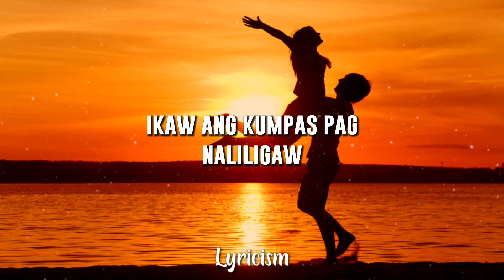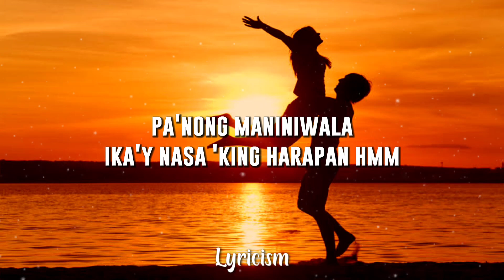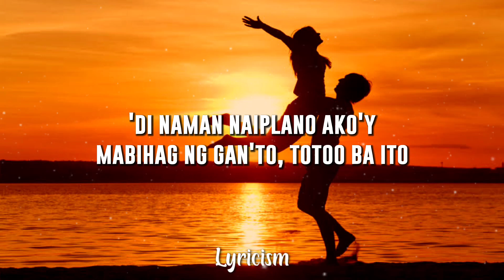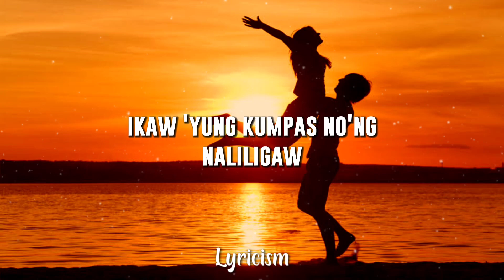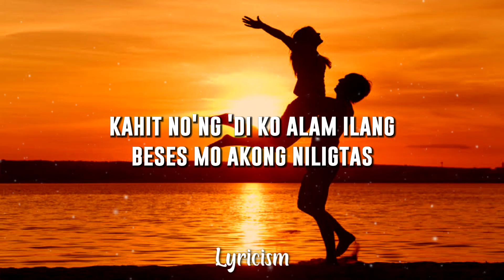Kumpas - Moira Dela Torre (Full Lyrics)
Kumpas - Moira Dela Torre

Kumpas Lyrics:

Pa'no bang mababawi
Lahat ng mga nasabi hmm
Di naman inakalang
Ika'y darating lang bigla ng walang babala
Sa isang iglap
Nagbago ang lahat
Hindi ko na kaya pa na magpanggap
Pa'nong maniniwala
Ika'y nasa 'king harapan hmm
'Di naman naiplano ako'y mabihag ng gan'to
Nagbago ako
Hindi ko na kayang mawalay sayo
Ikaw ang hantungan at aking wakas ah
Ah ah
Ikaw 'yung kumpas no'ng naliligaw
Kahit no'ng 'di ko alam ilang beses mo akong niligtas